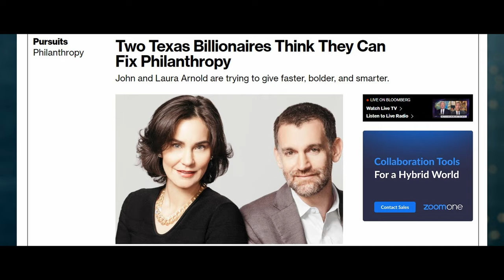John Arnold - TBHF Legend Class of 2022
40th Anniversary Induction Dinner
November 3, 2022
Hilton Americas - Houston, Texas

John Arnold is Founder and Co-Chair of Arnold Ventures. The philanthropy’s core mission is to invest in evidence-based solutions that maximize opportunity and minimize injustice.

Mr. Arnold is also Founder of Centaurus Capital LP, a family office investment fund with a specific focus on the energy industry.

Previously, Mr. Arnold founded and was CEO of Centaurus Energy, a multi-billion dollar energy commodity hedge fund. Prior to founding Centaurus Energy, he held various positions within Enron’s Wholesale Division, including Head of Natural Gas Derivatives. In May 2012, John announced his retirement from Centaurus Energy to concentrate on philanthropic activities.

Mr. Arnold serves on the boards of Breakthrough Energy Ventures, an investor-led venture capital firm dedicated to funding transformational technologies that will reduce global greenhouse gas emissions; Civica, Inc., a nonprofit generic pharmaceutical company; and The City Fund, a nonprofit dedicated to supporting new governance models in K-12 education. He holds a B.A. from Vanderbilt University and lives in Houston, Texas with his wife and three children.